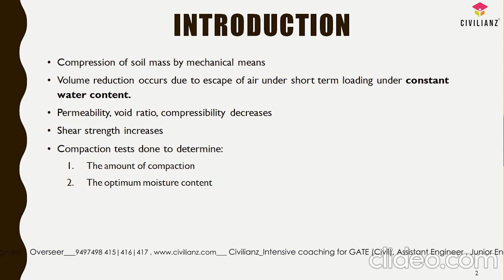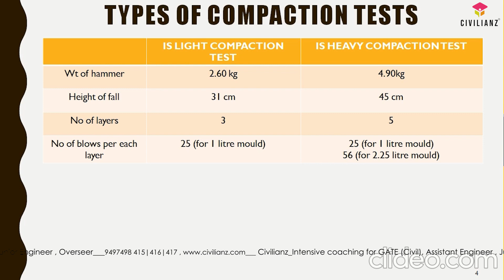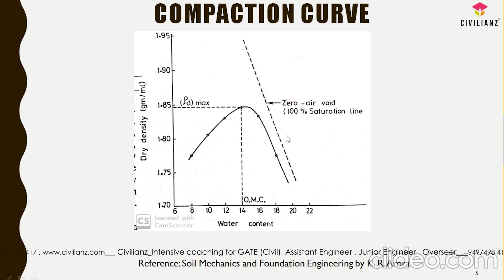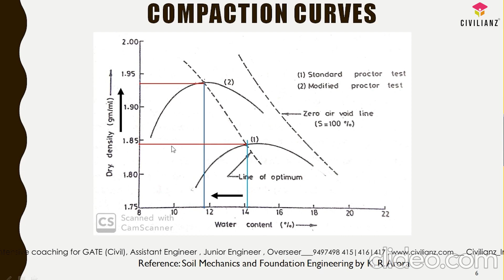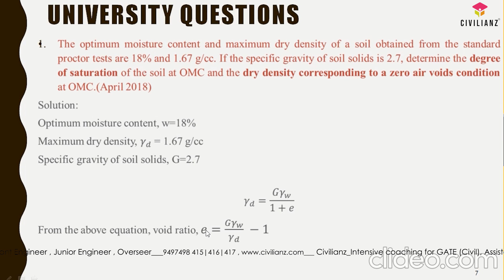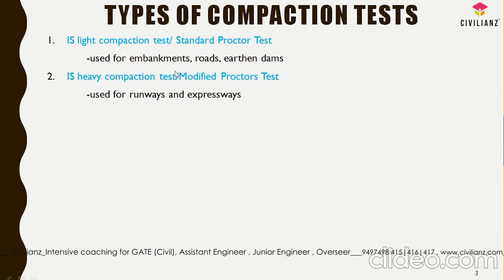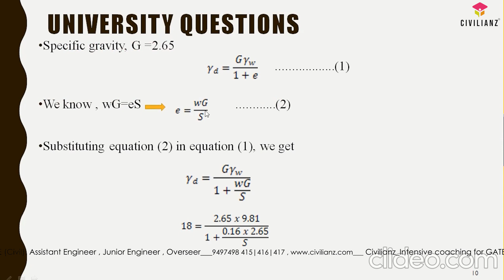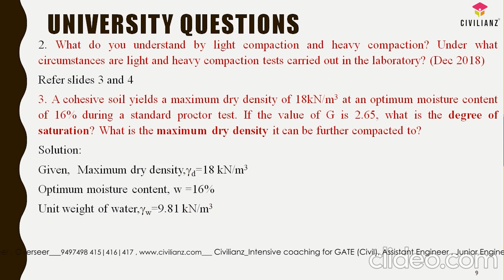Compaction of soil | Geotechnical Engineering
A class on A Compaction by Monica Prasannan.
Useful for B-Tech Civil engineering Students